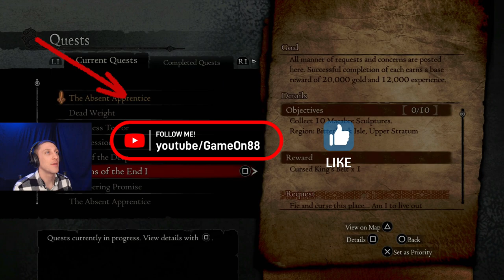Dragons Dogma Dark Arisen Let's Play Ep. 31: Soulflayer Again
This episode of our Let's Play is all about questing in Soulflayer Canyon yet again! We want a very special reward...and it is within our reach!